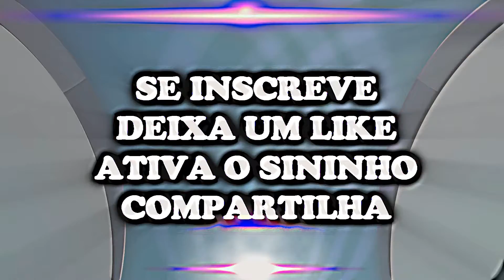SHAO CAN VS FELIPE NA FINAL DA BATALHA DO DRAGÃO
Trabalhe dentro da sua casa entre trinta minutos a duas horas por dia, faturando no mínimo dois mil reais mensais! Quer saber mais? Clica no link!

ORIGINAL RAP CEARENSE REGISTRA A FINAL DA BATALHA DO DRAGÃO ENTRE SHAO CAN VS FELIPE COM IMAGENS E EDIÇÃO DE M.Á.R PRODUÇÕES.

Wathsapp Original Cred (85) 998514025 Falar com MANO ÁLA Rapper